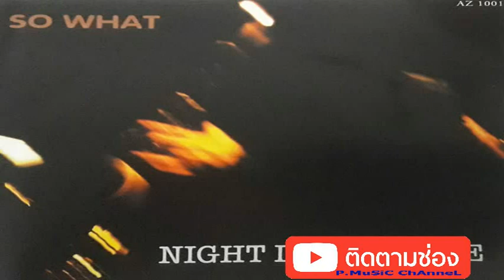AGRICULTURAL PROBLEM - So What - Live (Standard Jazz, Jazz, Post-Bop, Modern Jazz)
AGRICULTURAL PROBLEM - So What - Live (Standard Jazz, Jazz, Post-Bop , Modern Jazz) Recorded Live at "Blue Note" in Kyoto,Nov,30,1996

Credits:
Toru Shino : Tenor Saxophone
Masayasu Kunimoto : Trumpet, Flute
Jun Terasaki : Piano
Tetsuya Sasaki : Bass
Hirotsugu Ishida : Drums

I do not own this music.If any copyright owner objects to the use of any music or images appearing in these videos, please contact me and I will remove the video and music with immediate effect.If You enjoy and like this please support the artists..Thanks.

ขอบคุณอีกครั้งสำหรับการติดตามรับชม ชื่นชอบ ชื่นชม กด LIKE กด SUBSCRIBE กด SHARE และ กดปุ่ม ติดตาม ด้านล่างคลิปได้เลยนะครับ